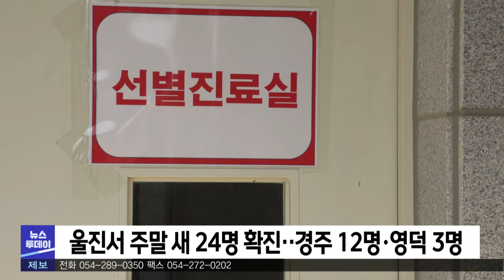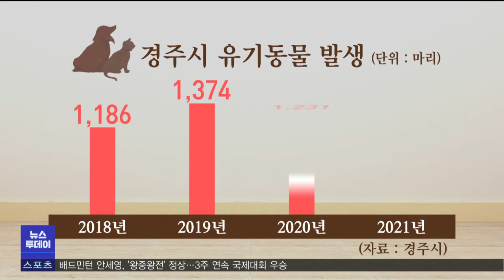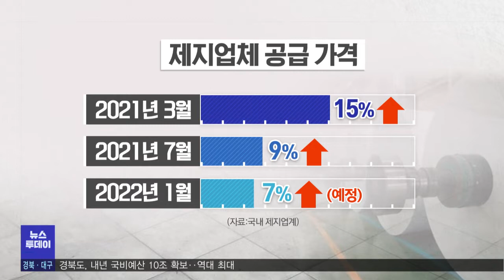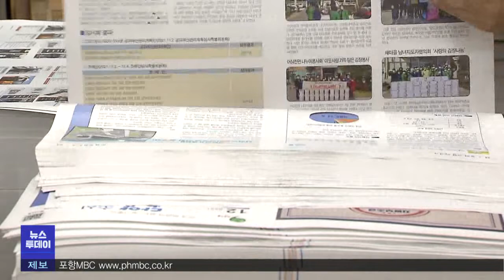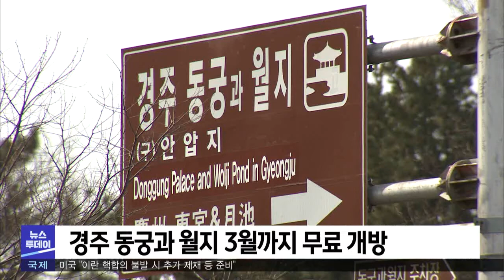2021년 12월 06일 뉴스투데이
1.투데이날씨-조주경
2.포항서 요양병원 집단 감염 발생..확진자 66명
3.울진서 주말새 24명 확진..경주 12명, 영덕 3명
4.경북 사적 모임 인원 8명 제한..'방역패스' 확대
5.유기 동물 급증..경주시 직영 동물보호센터 개소-김형일
6.경북도, 내년 국비예산 10조 확보..역대 최대
7.올해 대구·경북 수출 코로나19 극복…내년도 호조
8.펄프 가격 급등에 지역 인쇄업체 '이중고'-한태연
9.포항 용흥동 아파트서 차량 화재..인명피해 없어
10.포항시, 민간체육시설 연말 특별방역 점검
11.경주 동궁과 월지 3월까지 무료 개방
12.국산 키위 개발 잇따라‥경북 아열대 작물 육성-김건엽
13.경북, 밭작물공동경영체 육성 8개소 선정
14.경북교육청, 학교 시설 예약 시스템 구축
15.직업계 고등학교 취업률, 경북 1위·대구 2위
16.투데이날씨-조주경

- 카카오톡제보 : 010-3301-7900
- 카카오톡ID : PHMBCJEBO